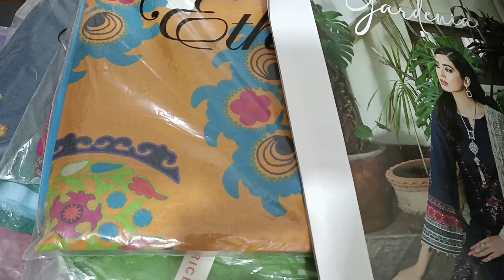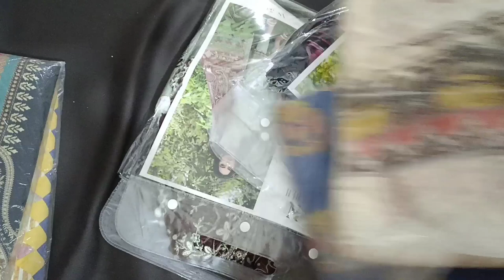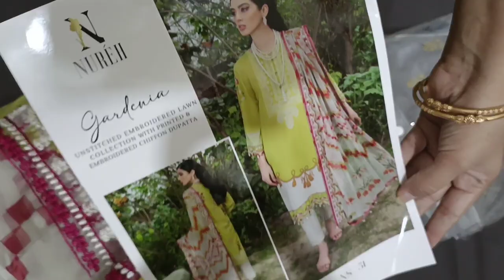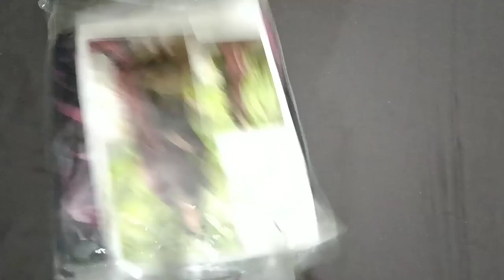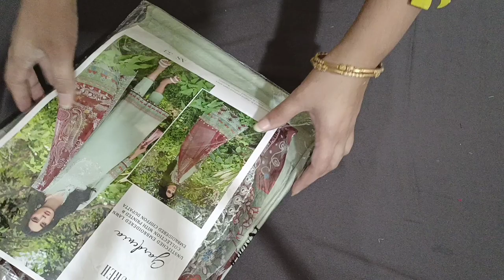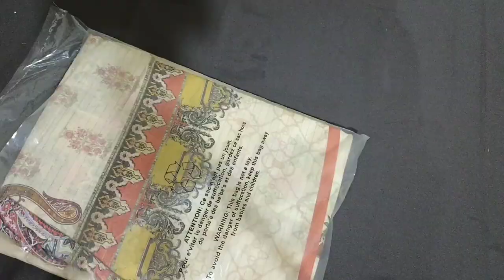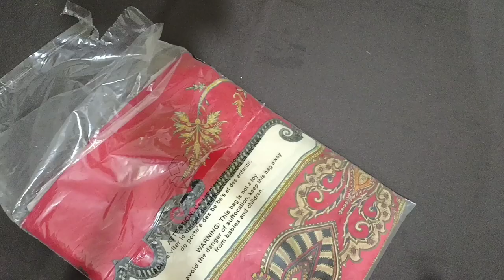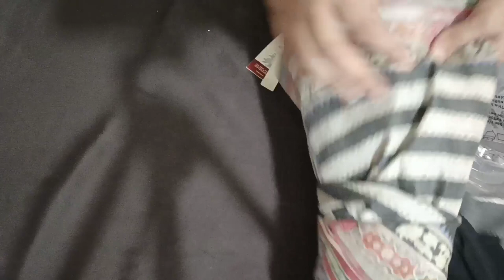Nureh Gardinia | Ethnic